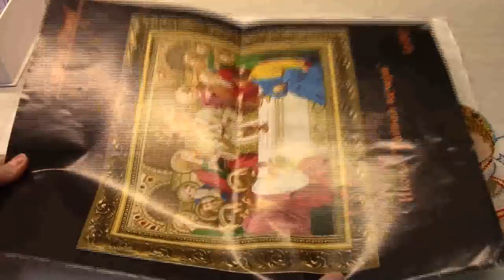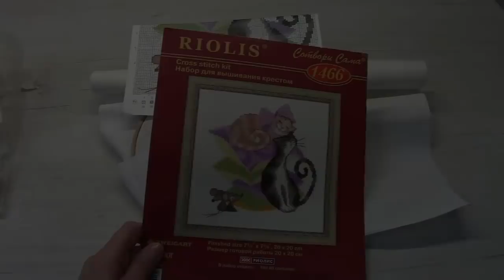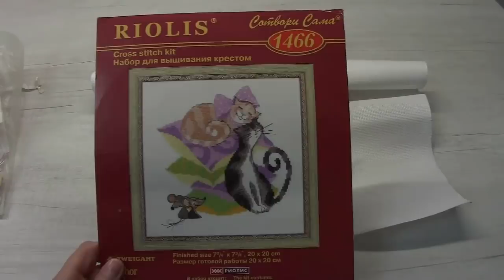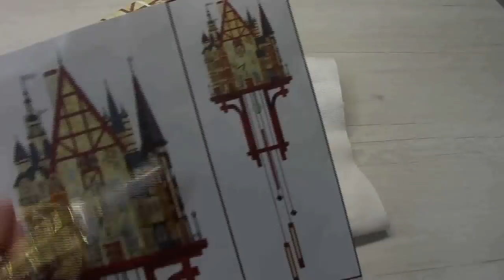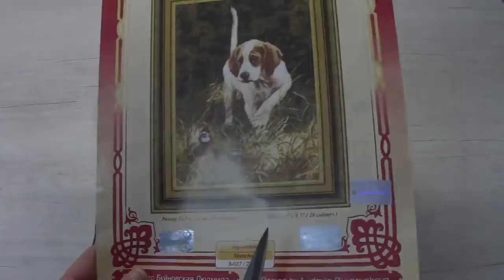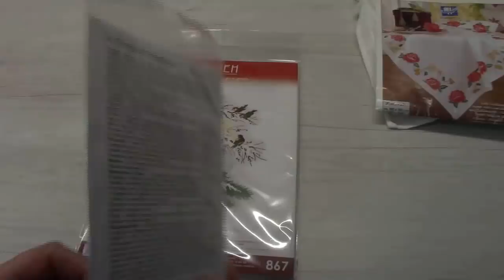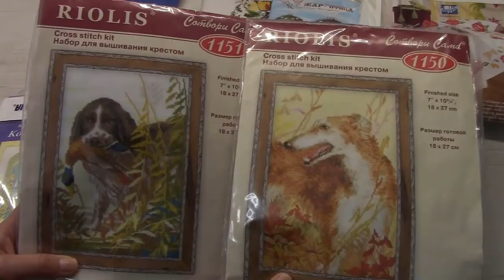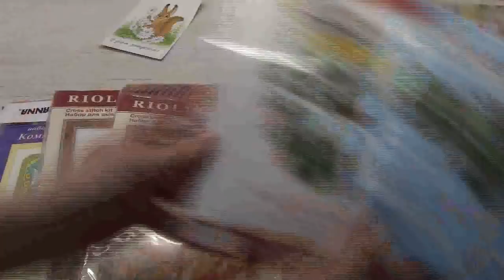Вышивка/итоги января 2019